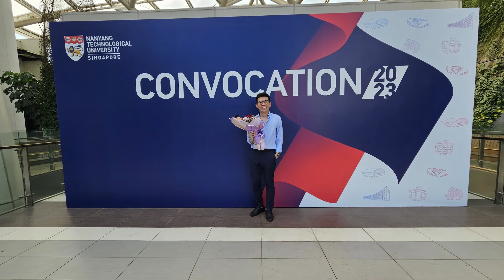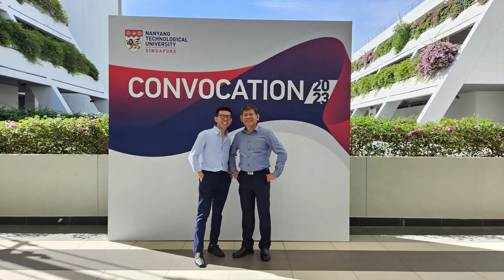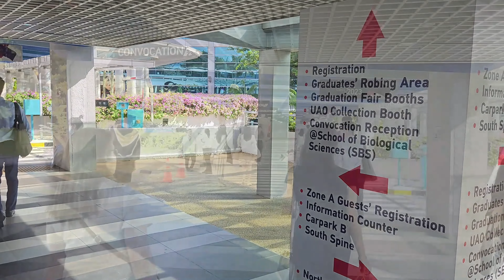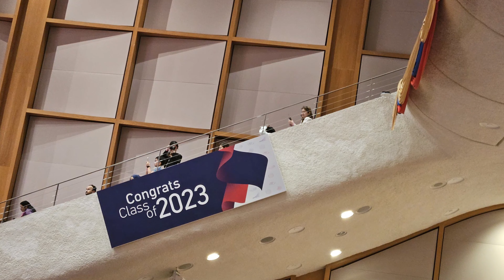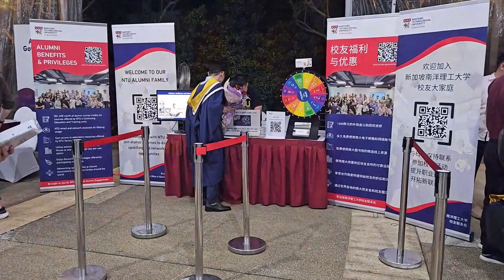Jef's Graduation Day at NTU (2023)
Diony's Angels and Wonder Oly

Day Six in Singapore

Jef's Graduation Day at NTU

Nanyang Avenue, Singapore
24 July 2023